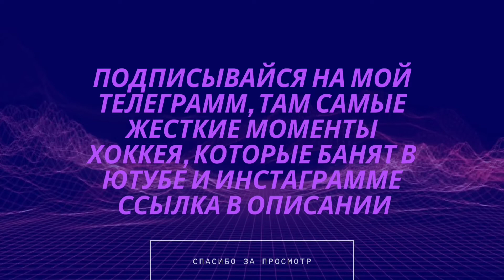772 гол Овечкина